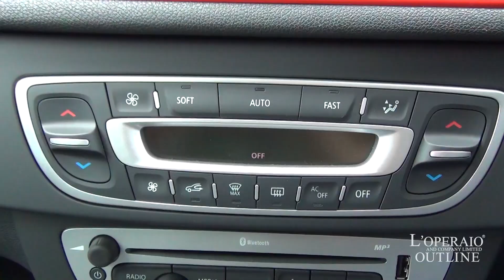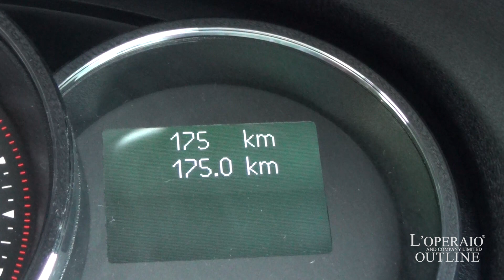ルノー メガーヌ GT220 6MT 2016年式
ノワールエトワール/ブラックハーフレザー、6速MT、正規ディーラー車、右ハンドル、新車保証H31年3月迄

走行100km、ほぼ新車状態のメガーヌGT220！2.0Lターボエンジン搭載しており、6速MTで走りを存分にお楽しみ頂ける一台です！新車保証もたっぷりと残っているのでご納車後も安心してお乗り頂けます。新車価格318万円のお車がこのお値段でのご案内！市場にも本当に数少ない一台、お得にお買い求め頂けます！！是非お早めにご検討下さいませ！！

‹標準装備›
ハロゲンヘッドランプ、LEDポジションランプ、リアフォグランプ、ヒーター付電動格納式グレーメタリックドアミラー（ワンタッチウインカー機能付き）、フロント「GT」エンブレム、センターピラーGT 220専用バッヂ、グレーメタリックドアハンドル、プライバシーガラス（リアサイドガラス、リアガラス）、6速マニュアルトランスミッション、電動パーキングブレーキ、GT 220 グレード専用18インチアロイホイール（SERDARD）、スペアタイヤ、車速感応式パワーステアリング、アナログタコメーター／スピードメーター、レザーシフトノブ、アルミ製ペダル、R.S. モニター、ストップ ＆ スタート機能、ヒルスタートアシスト、バックソナー、オートライト、プッシュエンジンスターター、USBジャック、手動防眩ルームミラー、アームレスト付センターコンソールボックス、ABS、ESC（横滑り防止装置）、EBD（電子制御制動力配分システム）、運転席・助手席エアバッグ／前席サイドエアバッグ／カーテンエアバッグ、高さ調整式セーフティヘッドレスト（フロント・リア）、燃料遮断システム、ハイマウントストップランプ

‹主要諸元›
2.0L、直列4気筒DOHCターボ 220ps/34.7kgm　全長4320×全幅1810×全高1460mm

¥3,179,000-

ロペシティ
〒３３５−００３６　埼玉県戸田市早瀬１−１４−１０